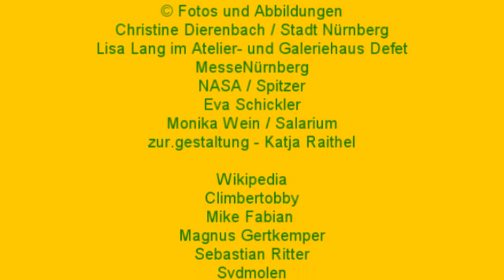Stadt(ver)führungen 2011: Oasen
01. bis 03. Juli 2011

Mit den „Stadt(ver)führungen" präsentiert das Kulturreferat der Stadt Nürnberg zum zwölften Mal seinen großen, erfolgreichen Führungsmarathon. Unter dem Motto „Oasen" werden die Besucherinnen und Besucher eingeladen, sich ein Bild von den vielen Angeboten zu machen, die das Wohnen und Arbeiten in Nürnberg lebens- und liebenswert machen. Sie können Oasen vor ihrer Haustür entdecken, unterschiedlichste Rückzugsgebiete für Körper und Geist, für Augen und Ohren finden.

Der dreitägige Führungsmarathon mit 392 verschiedenen Programmpunkten und 1057 Einzelterminen hat einiges zu bieten: Naturoasen mitten in der Stadt, eine Salzgrotte zum Relaxen, das Dschungelbuch im Gewächshaus oder indische Klänge zum Chai-Tee.

Historiker, Laien, Stadtführer und Prominente sind nicht nur in der Nürnberger Altstadt bis in die späte Nacht hinein mit ihren Gästen unterwegs. Sie erkunden auch Stadtteile, machen kulinarische Genuss-Spaziergänge und werfen einen Blick in ihre „Lieblingsoase". Ein Extra- Kinderprogramm bietet Malwettbewerb und Schnitzeljagd.